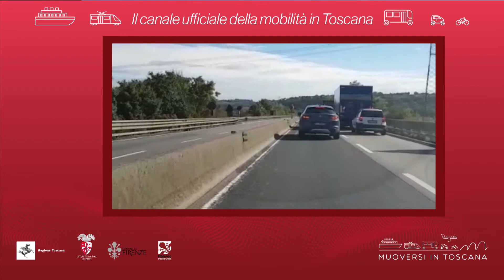Muoversi in Toscana - Edizione delle 11 del 3 febbraio 2020